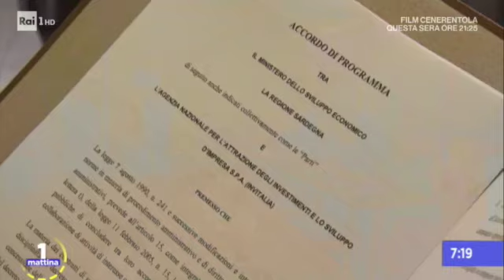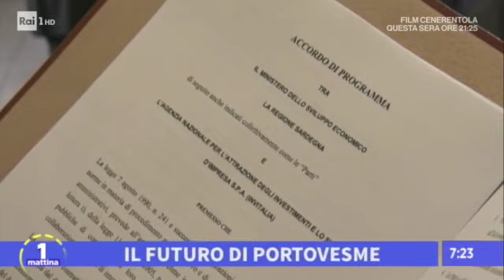Bentivogli a 1Mattina su Vertenza ALCOA SD 480p